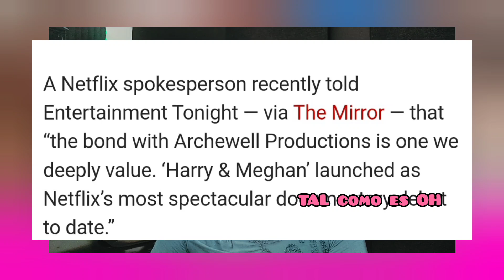Netflix habló de Harry y Meghan/Cazatalentos se queja de Meghan Markle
Productos que TE facilitan la vida:

Productos de belleza que recomiendo